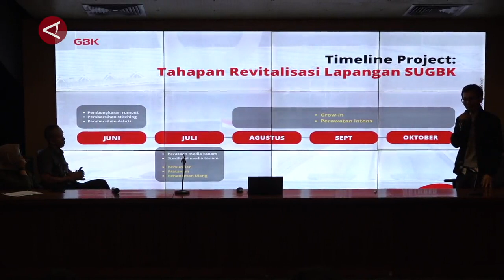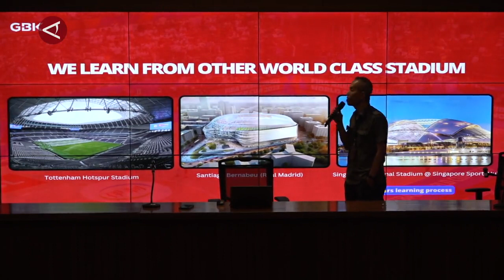Jelajah OceanXplorer, kapal riset tercanggih di dunia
ANTARA - OceanXplorer merupakan kapal riset peneliti tercanggih di dunia. Tidak hanya canggih, kabin kapal ini didesain khusus oleh sutradara terkemuka Hollywood. Jadi penasaran seperti apa fitur dari kapal ini? Ikuti tur ANTARA di kapal ini!
(Setyanka Harviana Putri/Irfansyah Naufal Nasution, Setyanka Harviana Putri/Satrio Giri Marwanto/I Gusti Agung Ayu N)

3. Twiter :   / antaranews
4. Facebook:   / antaranewsdotcom
5. Instagram :   / antaranewscom